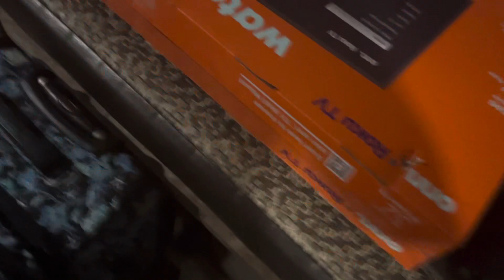Welcome to Indian Trail Elementary School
City of Cedar Park